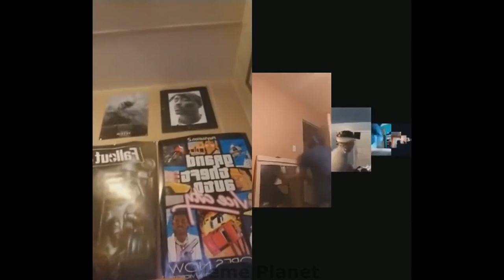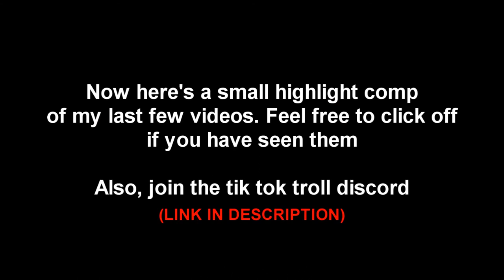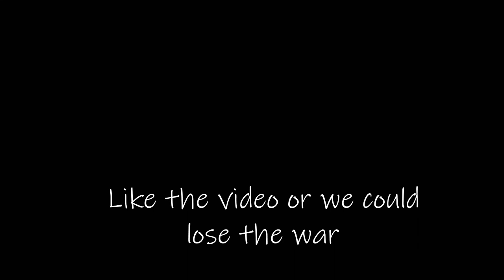Funny TikTok Ironic Memes Compilation - FURRY WAR TIK TOK